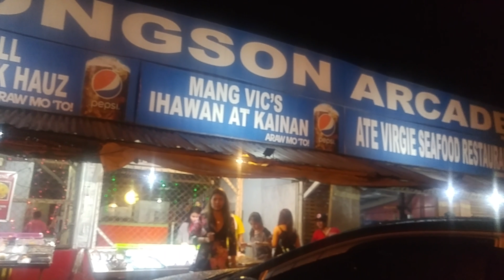StreetFood Philippines Gensan Seafoods Tiongson Arcade